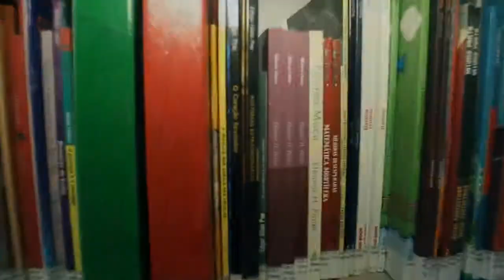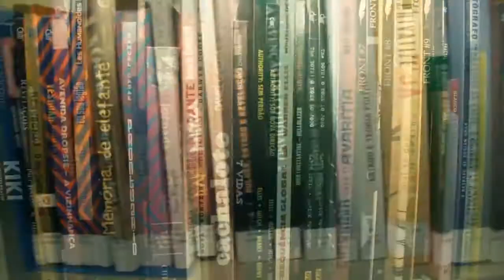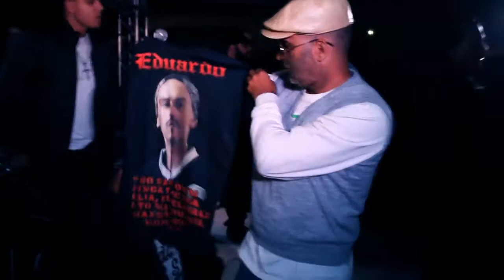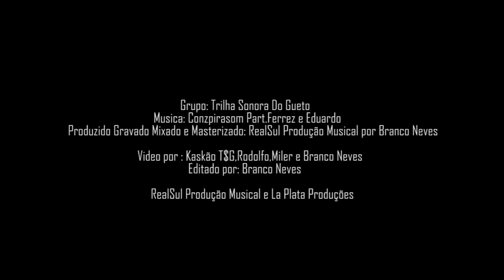T$G Eduardo Ferrez Conzpirasom Video Clipe oficial